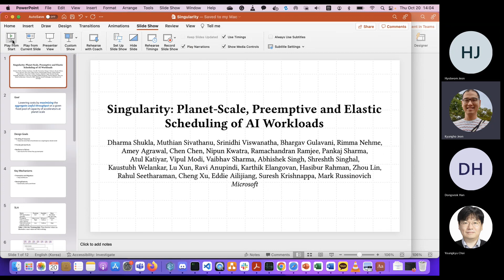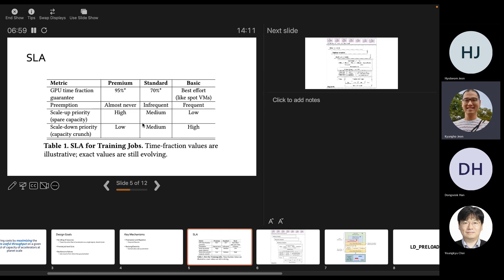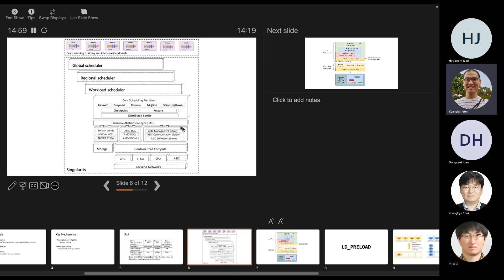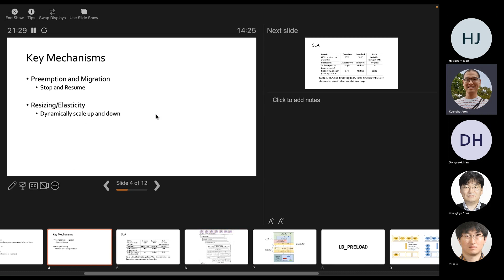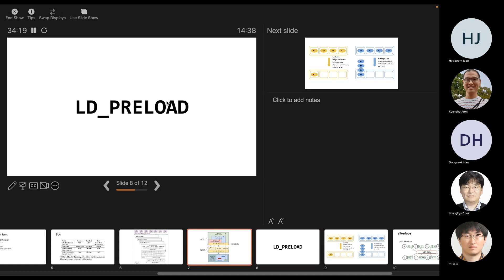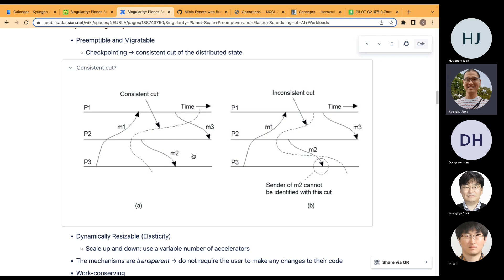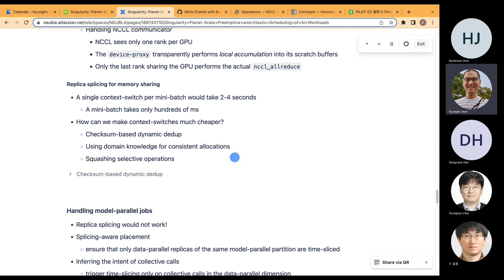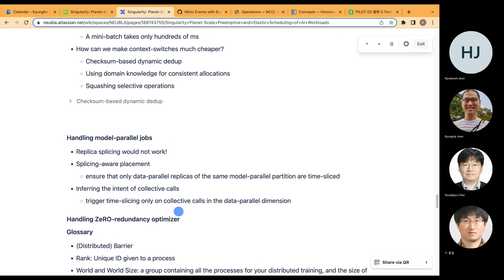Singularity: Planet-Scale, Preemptive and Elastic Scheduling of AI Workloads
Journal Club_20221020
Dharma Shukla@Microsoft, "Singularity: Planet-Scale, Preemptive and Elastic Scheduling of AI Workloads"